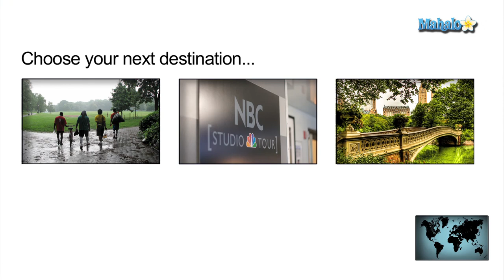Museum of Modern Art - New York City, New York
Asha K. tells you about the Museum of Modern Art, or the MOMA, in New York City.

The Museum of Modern Art, colloquially known as the MoMA, is one of the most influential modern art museums in the world located in midtown Manhattan on 53rd Street between 5th and 6th Avenues.
The MoMA was founded in 1929 by Alfred H. Barr, Jr. with the intention of helping people understand and enjoy visual arts while maintaing the greatest collection of modern art anyone had seen to date. Barr was funded by three patrons of the arts - Miss Lillie P. Bliss, Mrs. Cornelius J. Sullivan and Mrs. John D. Rockefeller, Jr.

After moving locations three times to make room for their ever-growing collection, the currant MoMA location was opened in 1939. There are separate divisions within the museum to accomodate different departments, including Architecture and Design, Film and Video, Photography, Painting and Sculpture, Drawings, Prints and Illustrated Books.
c

The MoMA began with just eight prints and one drawing. Now, the art of the museum includes over 150,000 drawings, paintings, photographs and sculptures; 22,000 films; over 4 million film stills; and the Library and Archives include over 300,000 books and periodicals, along with files on over 70,000 artists. Among the most famous are Claude Monet's "Water Lilies," Vincent Van Gogh's "A Starry Night" and Andy Warhol's "Campbell's Soup Cans."c

Hours are subject to change depending on the season. Usually, the MoMA is open from 10:30 a.m. through 5:30 p.m. Sundays, Mondays, Wednesdays, Thursdays and Saturdays; it stays open through 8 p.m. on Fridays and is usually closed on Tuesdays. Check the museum's website for changes. Admission into the MoMA is $12 for college students, $20 for adults and free for children 16 and below.c